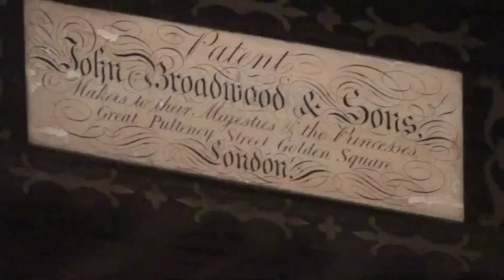1836 Broadwood Square Piano - music of the Titanic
Performed on a 1836 Broadwood Square Piano. Piano is currently under restoration and updated videos are soon to come!